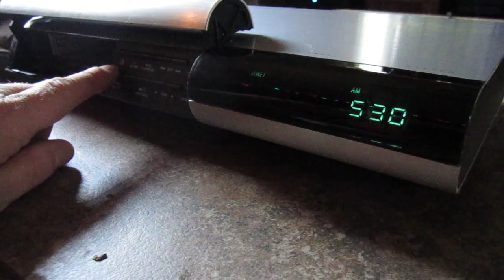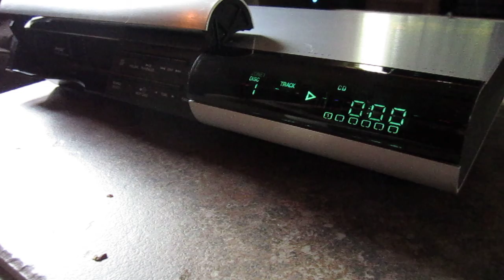Bose Lifestyle 20 06132017